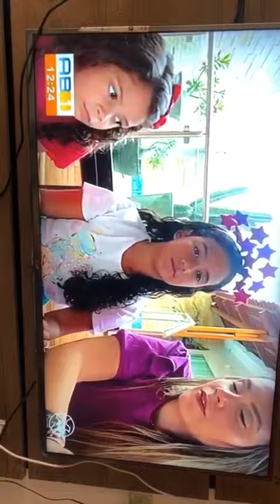Criança afogadense viraliza nas redes sociais e vira matéria da Globo por amor ao carnaval